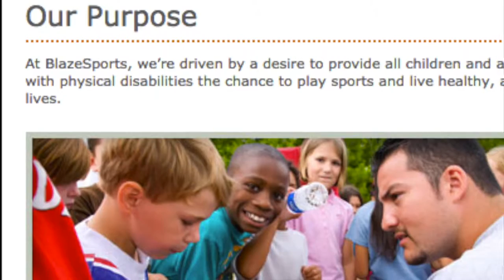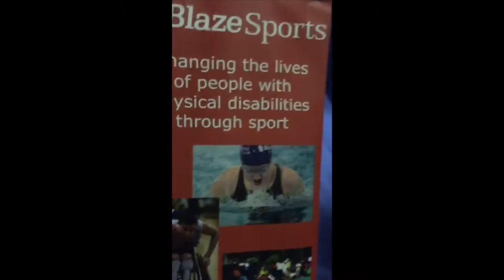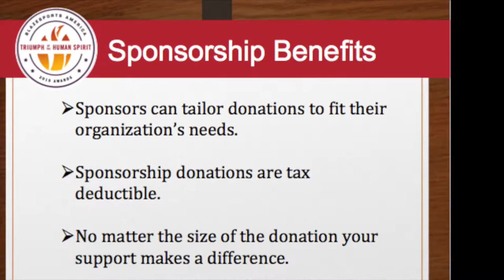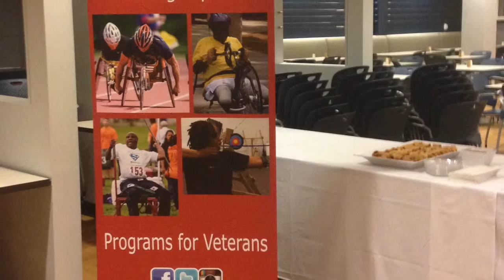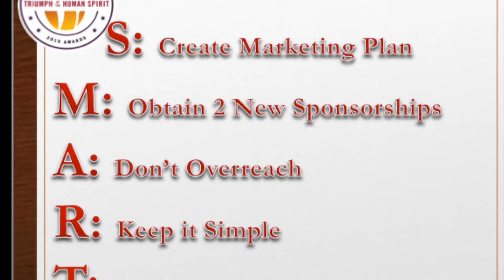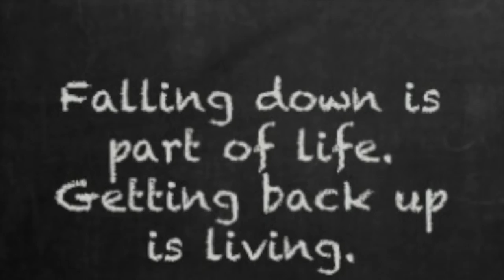Sports Marketing: BlazeSports Movie